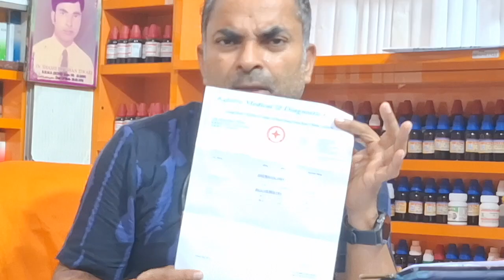4दिन में डेंगू गायब/प्लेटलेट 35000से 164000एवं SGOT 2500से 68हुई लखनऊ के वर्मा जी कीDR S B TIWARI